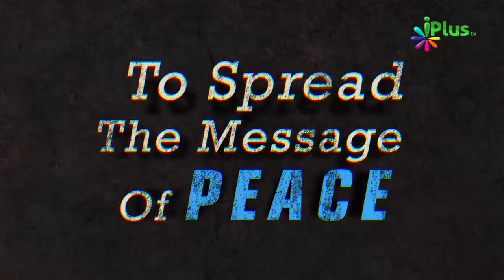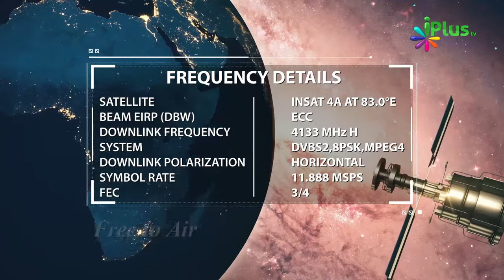Kaunse Month Me Fateh Makka Huyi By Zaid Patel